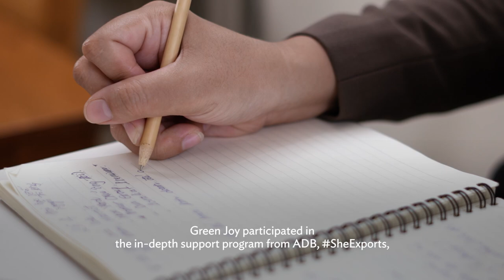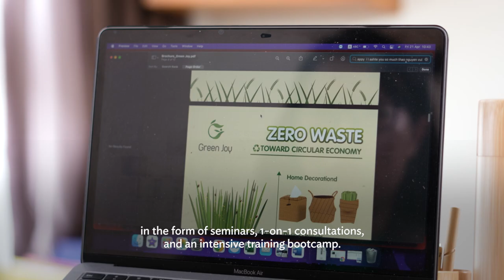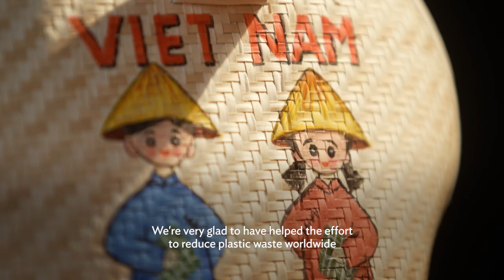Woman-owned Business Brings Viet Nam’s Eco Products to Global Markets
ADB's SheExport Accelerator program has made a significant impact on Green Joy, a female-owned business based in Viet Nam specializing in crafting eco-friendly products made from grey sedge grass, which grows naturally in alkaline soils in the Mekong Delta and other provinces in Viet Nam. The grass plant, which is 1-2 meters in height and has a round and hollow stem, grows abundantly during the flood season. In old times, farmers used the grass material to make handicrafts. In recent years, grey sedge grass has served as raw material to make straws.

The program's tailored approach meets the unique needs and capabilities of each enterprise, combining networking, consulting, and training to empower Vietnamese women-led SMEs to expand into foreign markets.

After challenges before 2021 to make its products available in foreign markets due to lack of information, compounded by the challenges brought about by the COVID-19 pandemic, Green Joy experienced remarkable growth in 2022, with exports playing a large role.

Green Joy's export revenue tripled from 2021 to 2022, boosting its overall revenue by 200%. The company contributed to a nearly 30% rise in employment opportunities and a 67% increase in the number of farm households supplying it with grey sedge grass.

Green Joy also managed to access the business-to-consumer (B2C) markets of the United States (US) and Europe by creating partnerships in six developed nations and listing an impressive lineup of 15 Green Joy products on Amazon US. The company's business is not only thriving but also making a significant contribution to reducing plastic waste and providing farmers and rural women with more sustainable livelihoods.